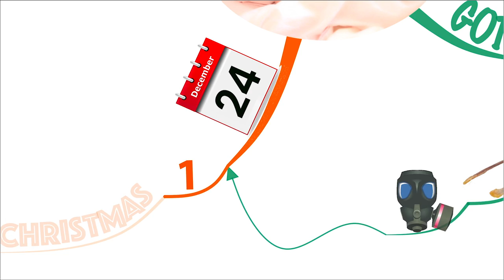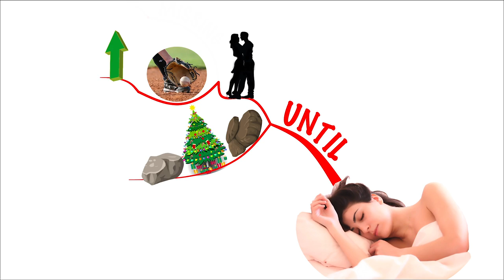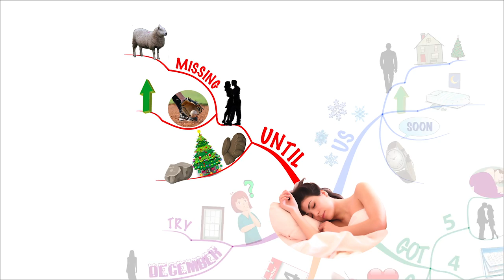Mind Map Christmas Card 2021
Merry Christmas - Enjoy the Christmas song with Lyrics in Mind Map form.

I am twice World Mind Mapping Champion. I can teach you to Mind Map or you can commission me to create hand drawn or digital Mind Maps for minutes of strategy meetings, lectures, book illustrations and more. Comment on the video and we can start a discussion.
Phil